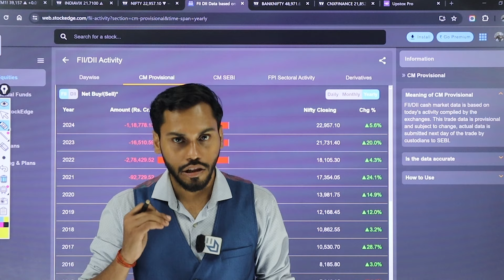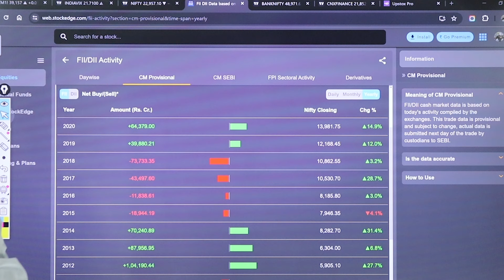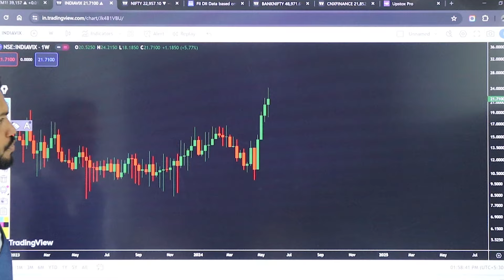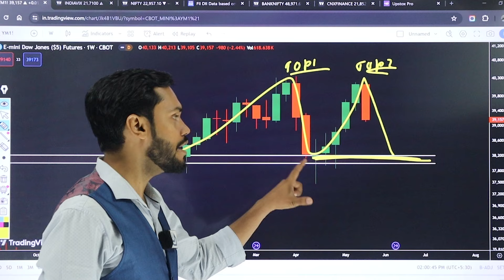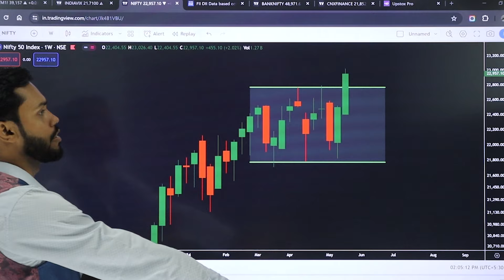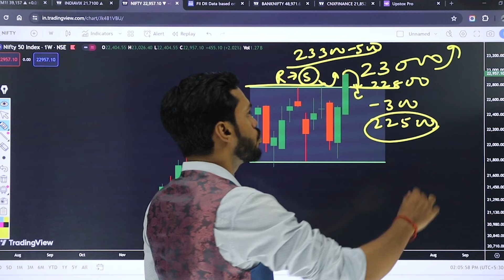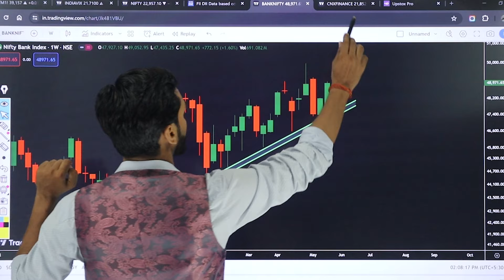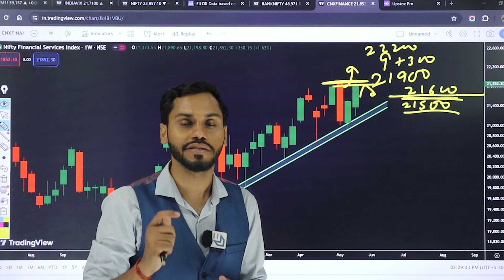NIFTY & BANK NIFTY WEEKLY ANALYSIS| 27 MAY-31 MAY| NIFTY PREDICTION WEEKLY| FINNIFTY WEEKLY ANALYSIS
NIFTY, BANK NIFTY & FIN NIFTY WEEKLY ANALYSIS 27 MAY TO 31 MAY